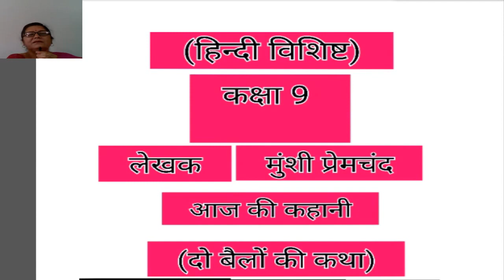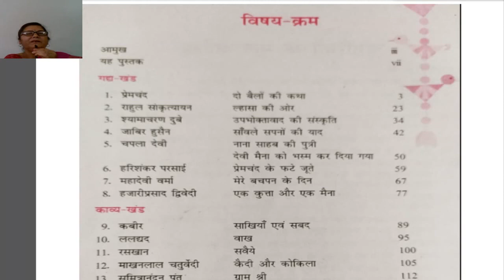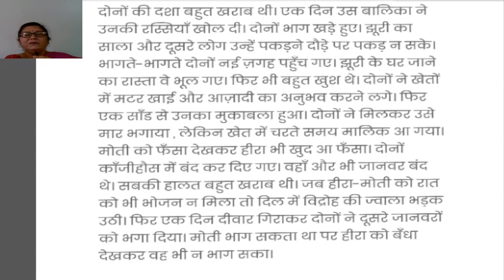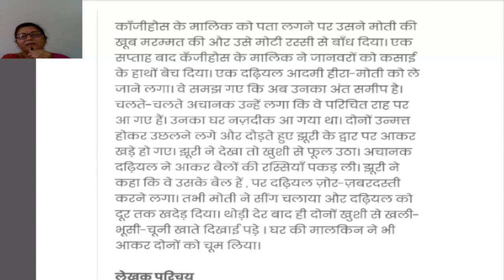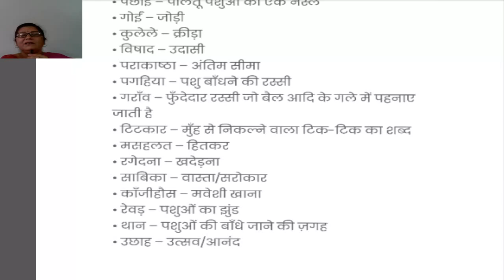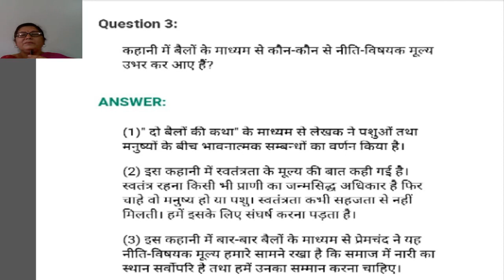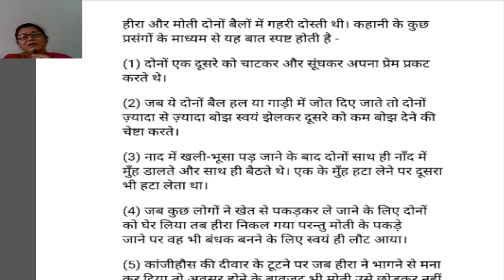कक्षा ९ हिंदी विशिष्ट वी दो बैलो की कथा अध्याय १